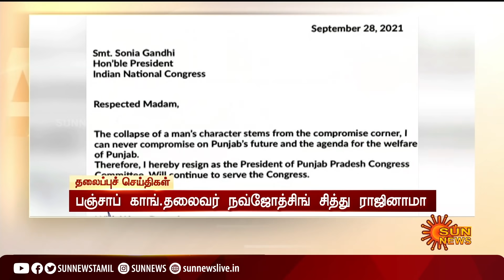மாலை 6 மணி தலைப்புச் செய்திகள்! | HeadLines | 6 PM | 28-09-2021 | Sun News